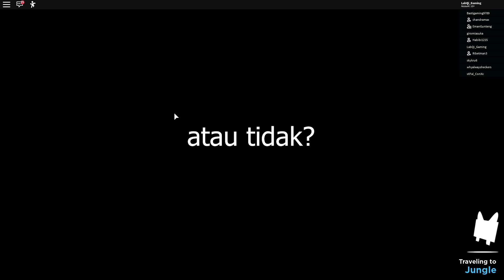ROBLOX INDONESiA | UPDATE BARU PADANG PASiR ADA LOKASi RAHASiANYA 😁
- Pet Simulator 2 | Roblox Indonesia -